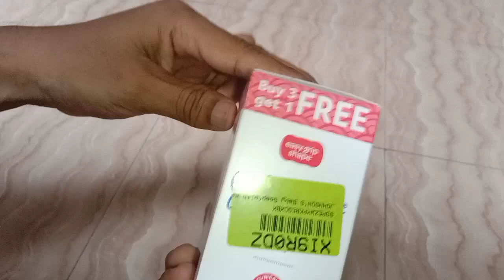gohnsons baby soap ,buy 3 get 1 free🙂🙂